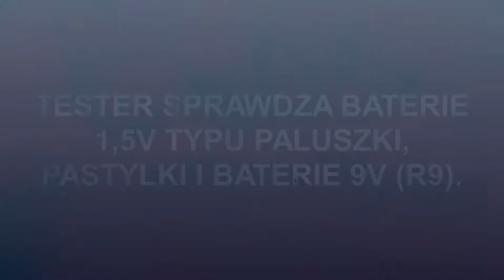TESTER MIERNIK BATERII. BATTERY TESTER.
W TYM FILMIKU POKAZUJĘ JAK DZIAŁA TESTER BATERII.
URZĄDZENIE JEST JAK BARDZO TANIE TAK BARDZO PRZYDATNE.
ZRESZTĄ WIDAĆ PO MOICH ZAPASACH KTÓRE ZOSTAŁY WYCIĄGNIĘTE Z RÓŻNYCH URZĄDZEŃ W DOMU TAKICH JAK PILOTY DO TELEWIZORA, ZEGARKI LUB ZABAWKI. W SZYBKI I PROSTY SPOSÓB SPRAWDZIŁEM WSZYSTKIE BATERIE. OGÓLNIE POLECAM WSZYSTKIM TEN  LUB INNY TESTER DO BATERII.
POZDRAWIAM WSZYSTKICH OGLĄDAJĄCYCH MOJE FILMIKI.

WELCOME TO ALL ON MY CHANNEL.
IN THIS VIDEO I SHOW HOW THE BATTERY TESTER WORKS.
THE DEVICE IS AS VERY CHEAP SO VERY USEFUL.
I ALSO SEE MY STORES WHICH HAVE BEEN REMOVED FROM VARIOUS HOME DEVICES SUCH AS TV REMOTES, WATCHES OR TOYS. I TESTED ALL BATTERIES QUICKLY AND EASILY. GENERALLY I RECOMMEND EVERYONE THIS OR ANOTHER BATTERY TESTER.
GREETING TO EVERYONE WATCHING MY VIDEOS.